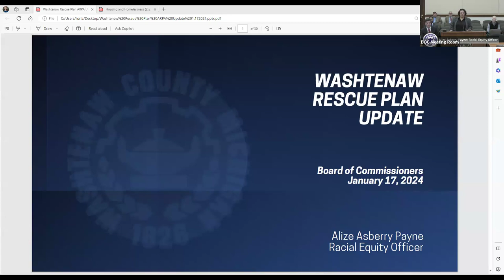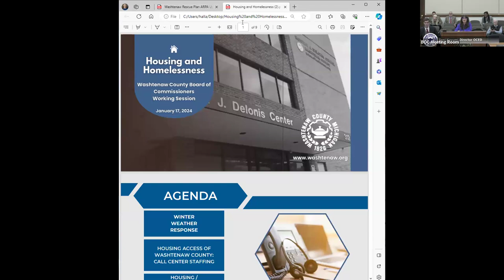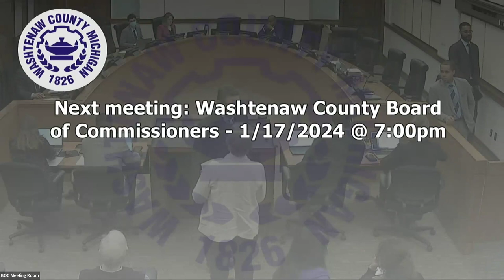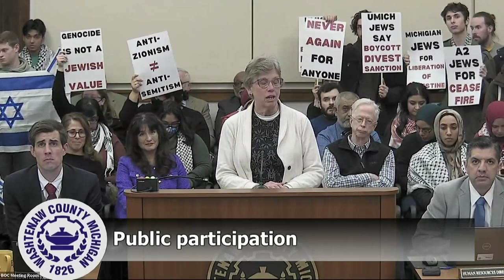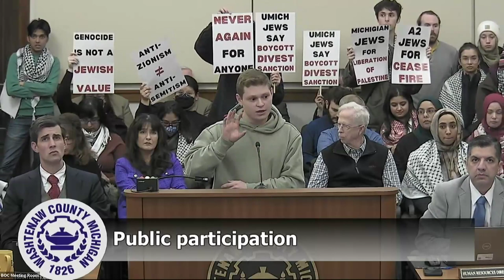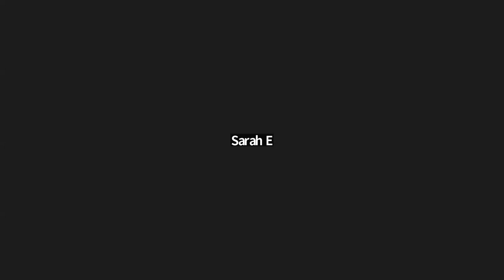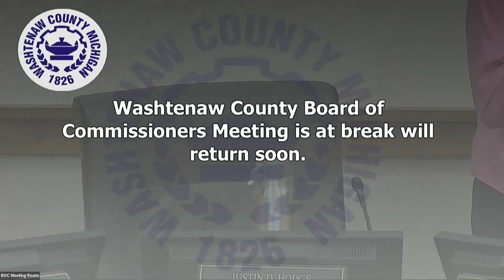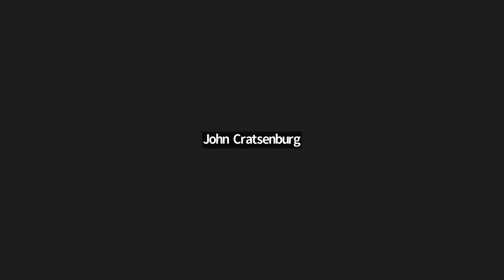Washtenaw County Working Session and Board of Commissioners Meetings January 17, 2024